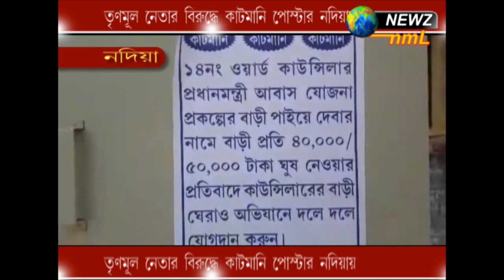তৃণমূল নেতার বিরুদ্ধে কাটমানি পোস্টার নদিয়ার